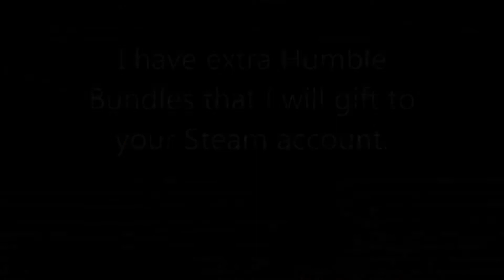YouTube Giveaway #1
You have a chance to receive Insurgency and Euro Truck Simulator 2*! All you need to do is like this video and you will be entered in to a drawing.

Rules:
Need a Steam Account
*First prize=gets to pick between Insurgency and Euro Truck Simulator
Second prize=gets the other game